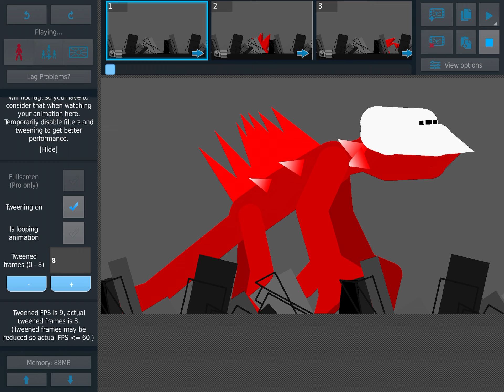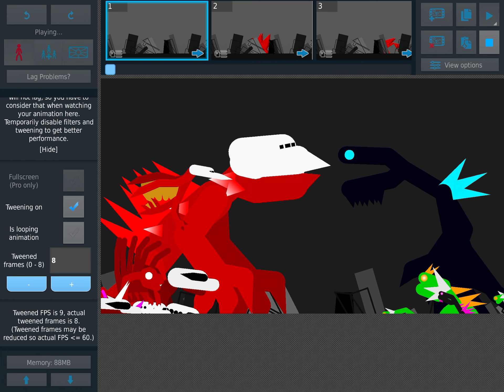Infected sky (vol- 9.5) the final stand of the multiverse (sticknodes animation)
The first final battle of the infected sky series of godzilla and the kajius of the multiverse will clash with the muntand planes and the biggest muntand ever